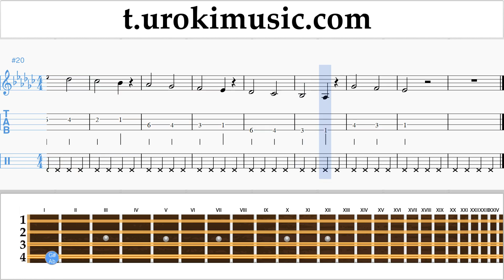สอนเล่นแมนโดลิน Charlie Puth - Attention ตัวโน๊ต หัดเล่นแมนโดลิน ส่วนที่ 1 การปฏิบัติ บันไดเสียง um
สอนเล่นแมนโดลิน Charlie Puth - Attention ตัวโน๊ต หัดเล่นแมนโดลิน ส่วนที่ 1 um-i796 ส่วนที่ 1 ประกอบด้วยการออกกำลังกาย แบบฝึกหัดเหล่านี้จะเตรียมความพร้อมสำหรับส่วนที่ 2 กรุณาเขียนความคิดเห็นเพื่อสร้างบทเรียนให้เป็นประโยชน์มากขึ้น?